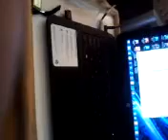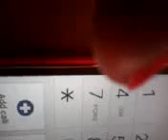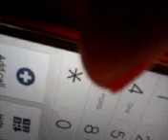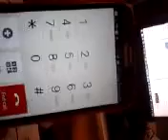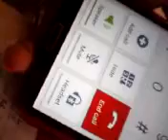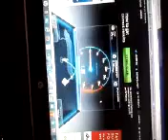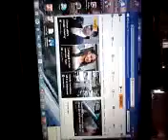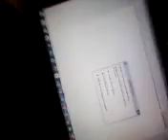How the Illegals’ Mafia gets its Victims Uncommunicated?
Three other companies (Verizon, Cable Vision, and NetZero) disconnected Luisa Oyarzun’s internet – as per the Illegals’ Mafia’s Request, to the Illegals’ Mafia Members working for the said companies.